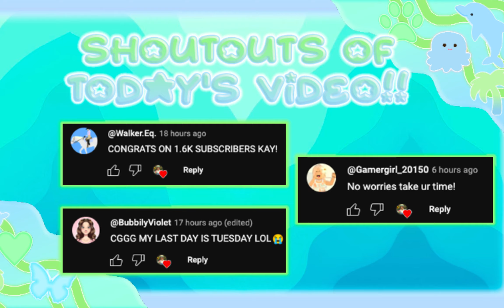THUNDERSTORM HITS BLOXBURG! *POWER OUTAGE.. FAMILY DRAMA!* Voiced Roblox Bloxburg Family Roleplay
┈୨★┈ ꒰ welcome to the desc! ꒱ ✦
happy july! 🏝

shoutouts :: @BubbilyViolet @Walker.Eq. @Simplykenzie_2058

make sure to turn up the quality to 1080p for the best performance!
be sure to watch my previous video ➡︎

┈୨★┈ ꒰ my goal for the rest of the year? ꒱  🥅 ⚽️
monetized!

•*⁀➷ ꒰ music credits? ꒱ 🎵
soft cream - mysm

꒰ credits ꒱
intro - me!
thumbnail - me!
merch - me!

•┈୨♡୧┈•ﾟ꒰ socials? ꒱ 👯

•*⁀➷ ꒰ posting schedule? ꒱ 🔖
bloxburg rps - whenever I can!

┈୨★┈ ꒰ quick q&a ꒱ ➡︎
how do you make your channel art? Blender & Pixlr E!
what do you record with? Quicktime Player
what do you edit with? Davinci Resolve & Wondershare Filmora 11
how do you make your thumbnails? Blender & Pixlr E
what game were you playing? Bloxburg in Roblox

•*⁀➷ ꒰ tags? ꒱ #

•┈୨♡୧┈•ﾟthanks for reading my description! if you have anymore questions be sure to let me know down below in the comments! bye everyone!!